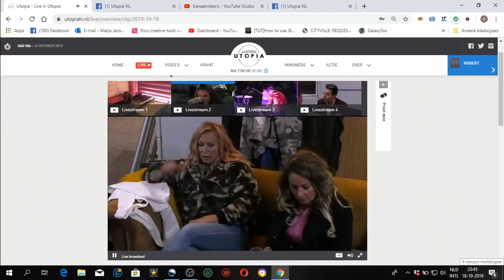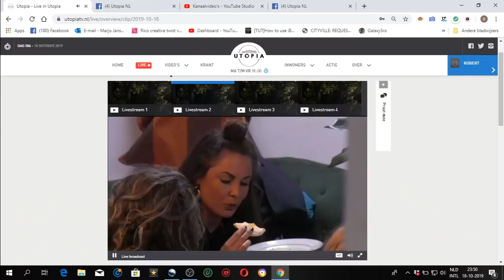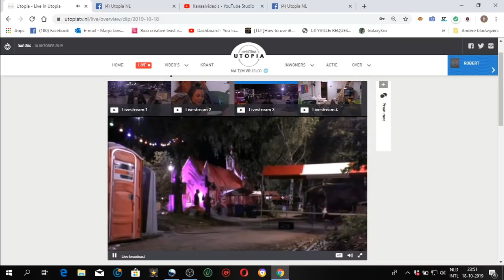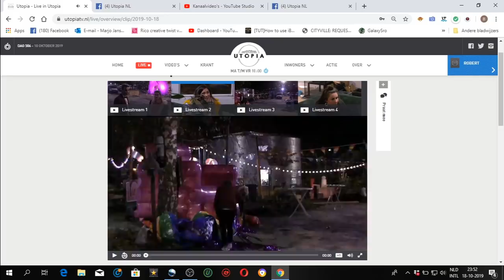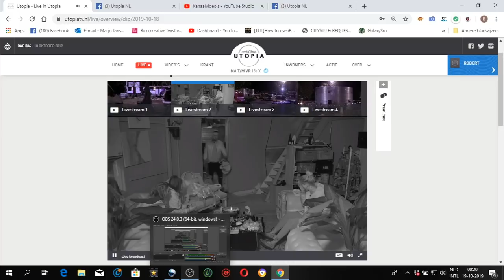Mariska lalt en lalt en zorgt dat Lex weer aan de drank begint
Wat een vreselijk mens die Mariska. Ze loopt te lallen en te zwabberen en te zeiken over iedereen. Ze vind zichzelf zo geweldig en dat blijft ze roepen. Een wonder dat ze niet weer roept om een vent met een dikke l.l zoals ze eerder deed.